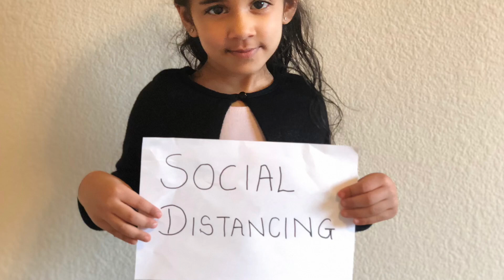Rajvi’s Fun Club - Learn Coronavirus Preventive measures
Rajvi’s Fun Club - Learn about Safety, Preventive and Protective measures against the Coronavirus. BreakTheChain SocialDistancing StayHealthy Covid-19 Novel Coronavirus.